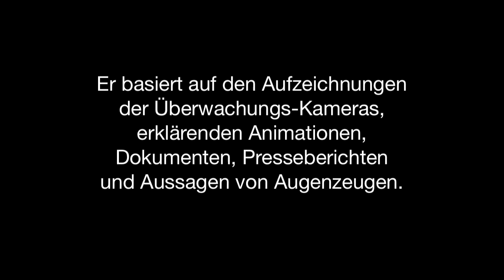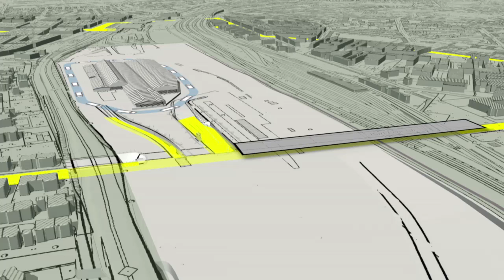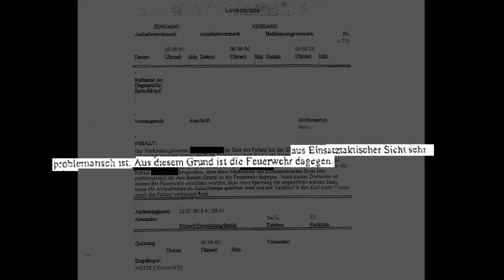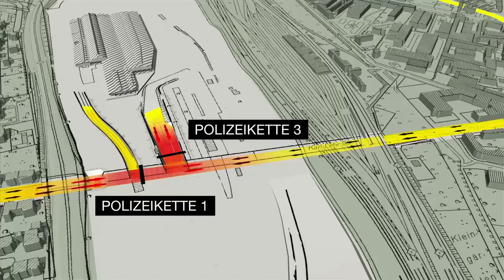Loveparade 24.7.2010 Dokumentation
Der Veranstalter hat am Veranstaltungstag auf dem gesamten Gelände und im Eingangsbereich Überwachungskameras installiert.

Im Eingangsbereich wird der Brückenbereich West, der Tunnel Ost und die große Ein- und Ausgangsrampe durch 4 Videokameras überwacht. Kamera 13 ist schwenkbar; Kamera 14, 15 und 16 sind statisch.
Auf dem Veranstaltungsgelände sind darüber hinaus schwenkbare Videokameras installiert. Von diesen Kameras blicken Kamera 4, 5 und 12 auf den oberen Bereich der großen Ein- und Ausgangsrampe sowie auf angrenzende Bereiche des Veranstaltungsgeländes.

Von den Kameras 13, 15 und 16 liegen uns Aufzeichnungen bis 16:56 Uhr bzw. 16:58 Uhr vor. Diese Kameras, die auf dem Dach bzw. oberhalb des Bürocontainers, auf dem Veranstaltungsgelände, installiert waren, fielen infolge eines Kabelbruchs aus. Der Kabelbruch wurde offenbar durch das Überklettern des Bürocontainers verursacht. Die Aufzeichnungen der übrigen Kameras wurden nicht gestört.

Ich bitten um Verständnis, dass wir aus Rücksichtnahme auf die Opfer, die Verletzten, deren Familien und Angehörige sowie die Besucher den Videomitschnitt nur bis 16:40 Uhr veröffentliche.